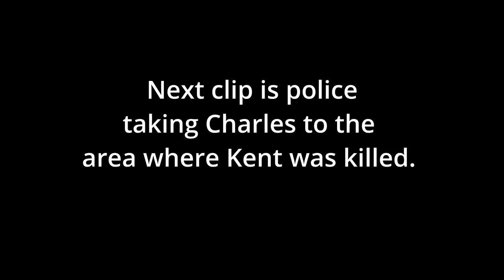Who REALLY Killed Kent Heitholt?? // TWO WRONGFUL CONVICTIONS?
What are your thoughts on Kent's case? Do you think Ryan and Charles are innocent? Let's discuss in the comments.